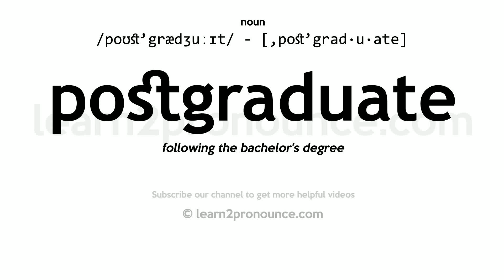Pronunciation of Postgraduate | Definition of Postgraduate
Postgraduate pronunciation | How to pronounce Postgraduate in English?
/poʊst`grædʒuːɪt/
Meaning of Postgraduate | What is Postgraduate?
(1) (noun) a student who continues studies after graduation; (2) (adjective) of or relating to studies beyond a bachelor`s degree;
What is Postgraduate | Postgraduate meaning and definition?